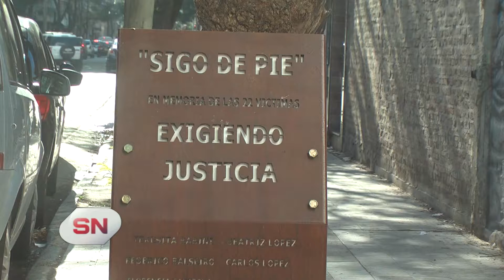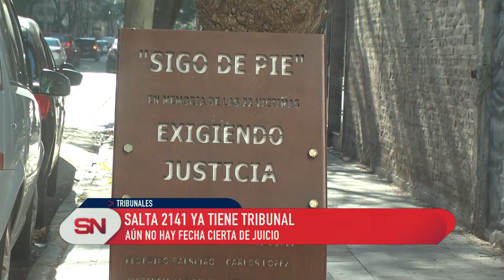Salta 2141 ya tiene Tribunal. Fueron designados los tres jueces.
FUERON DESIGNADOS LOS TRES JUECES
AÚN NO HAY FECHA CIERTA DE JUICIO

Nombraron a los jueces que intervendrán en el juicio por la tragedia de Salta 2141. La Oficina de Gestión Judicial realizó el sorteo de los funcionarios que presidirán las audiencias. En los próximos días deberán poner la fecha de inicio del debate. En este caso hay once personas procesadas.
Quedó conformado el tribunal que juzgará a los once imputados en la tragedia de Salta 2141, en la que fallecieron 22 personas. De acuerdo al sorteo realizado ayer a la tarde en el Centro de Justicia Penal, la presidencia del tribunal será ejercida por Marcela Canavesio y la secundarán Rafael Coria y Gonzalo López Quintana.
Fuentes judiciales indicaron que una de las primeras resoluciones que tomarán estos jueces será fijar la fecha de inicio de las audiencias.
Por la explosión de las torres de Salta 2141, ocurrida el 6 de agosto de 2013, hay once procesados por el delito de estrago culposo agravado por la muerte de 22 personas.
Se trata del gasista Carlos García y su ayudante, Pablo Miño, quienes manipulaban las instalaciones cuando se desató la explosión; otro gasista que había trabajado en el mismo edificio unos días antes, José Allala, y los tres responsables de la administración del consorcio, Mariela Calvillo, Norma Bauer de Calvillo y Carlos Repupilli. Además se encuentran procesados tres inspectores de Litoral Gas, Gerardo Bolaños, Guillermo Oller y Luis Curaba; el jefe de esa sección, Claudio Tonucci, y la gerenta técnica de la empresa, Viviana Leegstra.